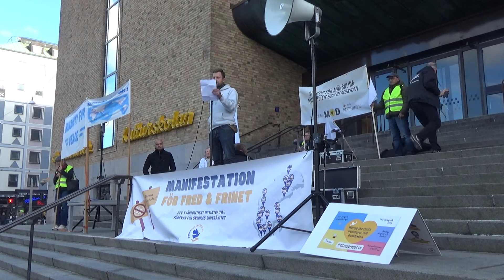Fredsmanifestation 28 sept Andreas Sidqvist partiet MoD